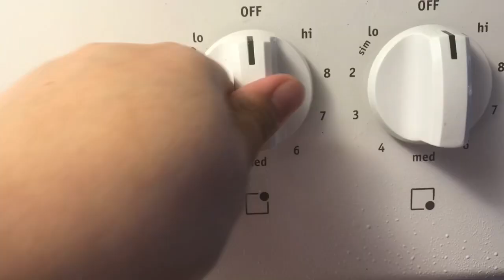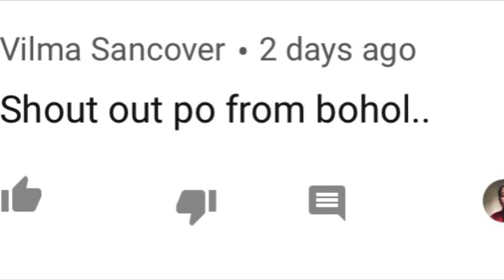Mix Orange Juice with Flour and You will be Amazed | No eggs No Oven Easy and Delicious Cake Recipe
MIx Orange Juice in the flour and turn it into delicious cake without using an oven.  this is also good for breakfast and snacks, Cheap but Delicious.

Ingredients:
2 1/2 cup all purpose flour
1 cup sugar
1 tbsp baking powder
pinch of salt
1 cup cooking oil
8 oz orange juice

(CORRECTION,from the caption of this Video "we use 6 ingredients not 4") thanks

Thanks